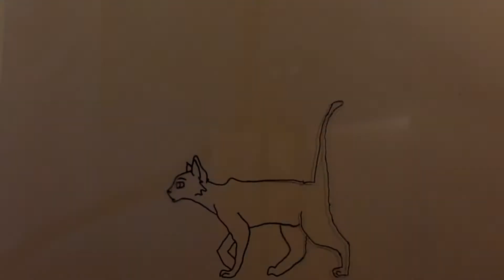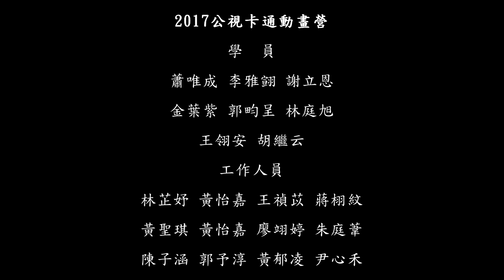2017公視卡通動畫營（暑期梯） 第2組 月光下的搶案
2017公視卡通動畫營（暑期梯） 第2組 月光下的搶案
影像學習在公視
公視教育資源網